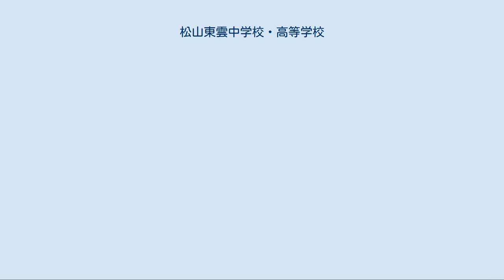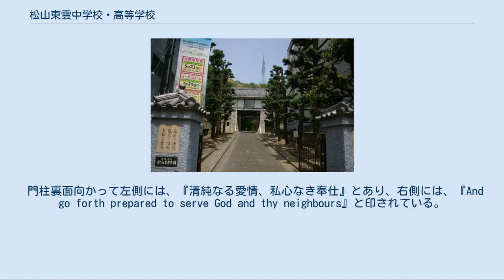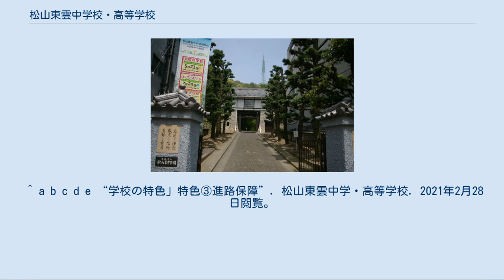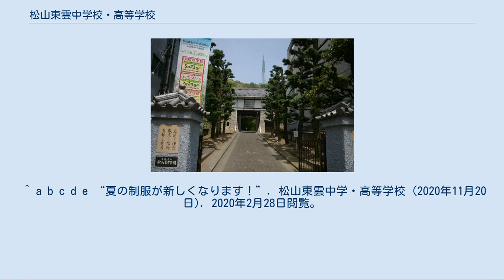松山東雲中学校・高等学校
松山東雲中学・高等学校（まつやましののめちゅうがく・こうとうがっこう）は、愛媛県松山市大街道三丁目に所在する私立女子中学校・高等学校。
2016年度から愛媛県内の中学校・高等学校で唯一の男女別学となる。
 四国で最初に設立された女子校であり、プロテスタント系のミッションスクールである。
 1886年にキリスト教主義による私立「松山女学校」が創立。
学校の建学の精神は、「キリスト教の信仰に人格形成の基礎をおいた女子教育を行う。」ことであり、この精神は現在も校訓として継承されている。
1986年に創立100周年を迎えた。
 松山城の近隣にある学校として、正門は城郭風のデザインをしている（1928年築）。
敷地の坂を上った山にはグリーンチャペル、校舎の中にはチャペルがあり朝礼や行事でも使用されている。
 2000年に六ヵ年一貫校（併設型）に移行。
 各クラスは「◯◯ホーム」と担任の先生の名前で呼ばれている。
 中学校は夢の実現に向けて6年間を見通ししたステップアップを目指している。
高等学校は内部の中学校から進学した生徒と、外部の中学校から入学した生徒と混合クラスになる。
 少人数による個別指導を徹底させ、公立大学・難関私立大学の合格を目指す「特別進学コース」。
勉強と部活動に力を入れ、資質や特技を活かした進路実現を目指す「進学コース」がある。
 学校がある日は朝にクラスごとの礼拝が行われるが、讃美歌や聖書で読む箇所、フリートークを考えて、クラスメイトの前に出て順番に一人が担当することになっている。
学年ごとの礼拝や、クリスマスなど年に数回中学校・高等学校合同の礼拝も存在する。
 中学校・高等学校共に必ず週1回は宗教の授業があり、中間や期末テストも行われる。
 英語教育にも力を入れており、英語に関する資格取得を目指したり、英語暗誦大会が行われている 1年間の留学制度があり、学校内の審査によって選ばれる。
 外国からの留学生も受け入れており、クラスメイトの一員として授業や学校行事にも参加している。
ネイティヴレベルの外国人の英語教師も必ず一人配置している。
 松山東雲高等学校から松山東雲女子大学、松山東雲短期大学への内部進学優遇制度として「指定校推薦の優遇」と「本校からの進学者全員に対し入学金を支援する」制度がある。
さらに、入学後の授業料が年額25万円支援され、女子大学では4年間で100万円、短期大学は2年間で50万円支援される奨励金制度（成績基準あり）があり、進学者を支援・優遇している。
 推薦入学制度のほかに、キリスト教学校教育同盟による100名を超える指定校推薦制度が存在する。
 松山東雲女子大学・松山東雲短期大学との高大連携プログラムとして高校1年生は全員「秘書検定取得プログラム」を受講し、高校在学中に文部科学省後援 「秘書検定３級」の取得を目指す。
 高校3年の「進学コース」は毎月1回出張講義が行われ、キャリア教育として総合的な学習の時間に松山東雲女子大学・短期大学の先生方による講座を開催している。
心理、保育、社会、栄養、福祉、歴史・文化など幅広い分野の大学レベルの学問に触れることから、関心ある分野への理解を深めて進路選択の一助にしている。
 廃部[編集] なぎなた部がインターハイ優勝3回（1976年、1980年、1981年）している。
 森英恵（モリ・ハナエ）デザインは1990年より取り入れられ、現在までに複数回リニューアルされている。
いずれの制服にも校章「みつば」が入っている。
 【冬服】（4月、11月～3月） 冬服の襟に2本線。
濃紺のシングルブレザー、濃紺のダブルベスト、セーラー襟ブラウス、濃紺のプリーツスカート、紺色（紺色のタイツは着用可）のソックスで、式典時は紺色のハイソックス 【夏服】（6月～9月） 左袖に校章。
ブルーグレーのニットベスト、開襟ブラウス（半袖・長袖）、青基調タータンチェックのプリーツスカート、白色のソックス（2025年度まで） ※2021年度から夏服が以下の通り変更となる。
 [ワンピースタイプ] - 襟部分に2本線、後ろの右側に校章。
セーラー襟ワンピース、白色のソックス。
希望者のみサマーカーディガン着用で、濃紺の長袖カーディガン（学校指定） [セパレートタイプ（オプション）] ...